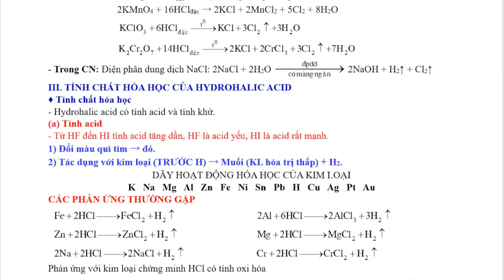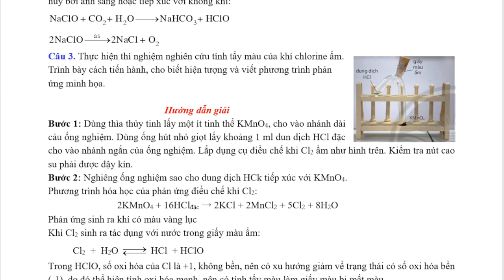PHẢN ỨNG HALOGEN - HÓA 10 || Học Trực Tuyến - Thầy Nguyễn Quốc Tuấn